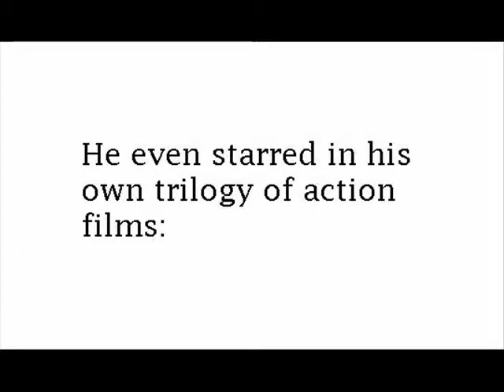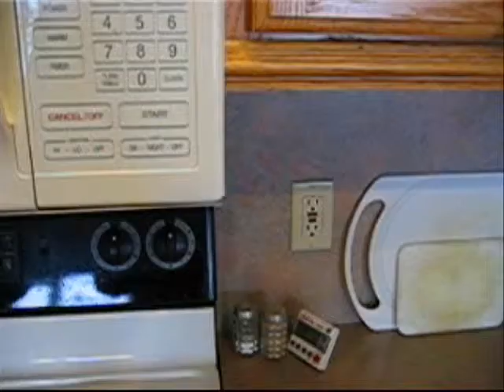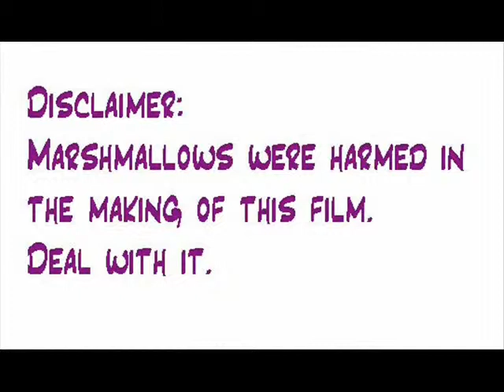Marshmallow Santa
My sister was making "Christmas cards."  I liked this one, added music, and got her permission to put it on Youtube.  It's worth watching.